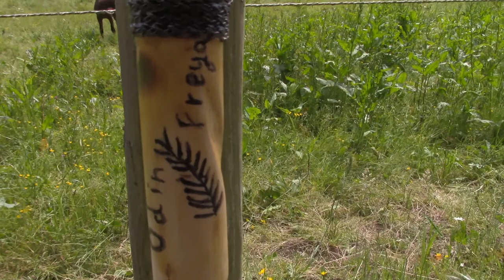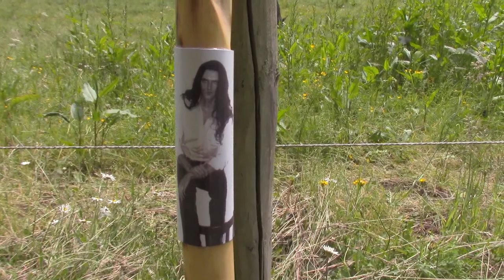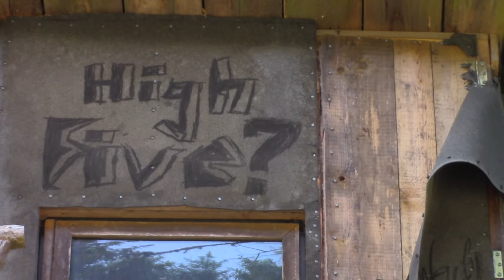Mit Frank Durch Den Schönen Eifel-Wald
Hallo Freunde ...
Habt Ihr Lust Etwas Durch Den Schönen Eifel-Wald Zu Gehen ??

Dann Mal Los,Kommt Einfach Mit ;-)

Beste Grüsse,Euer Markus